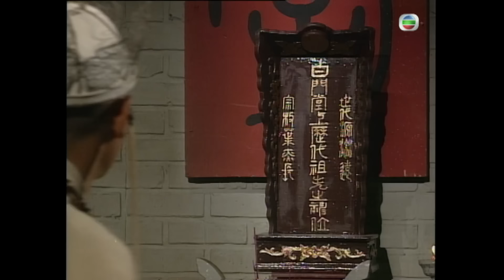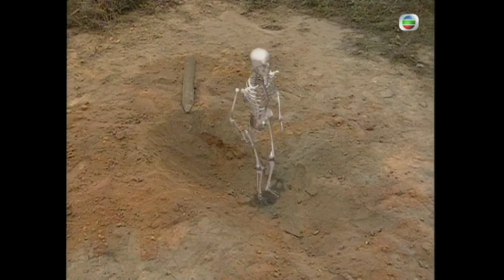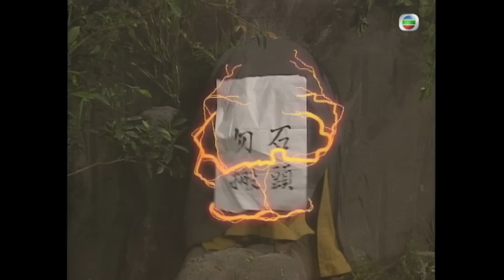TVB 神話劇 | 西遊記 15/30 | 麥長青(沙僧)誤殺寶象國王子 | 張衛健 | 江華 | 粵語中字 | 1996 | Journey to the West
Journey to the West《西遊記》(主演:張衛健、江華、黎耀祥、麥長青、龔慈恩、陳妙瑛):悟空本為花果山上一仙石，受日月精華，爆生一巨猴，驚動天庭，遂派天蓬元帥下凡收服此巨猴。巨猴斷尾後變成小猴，得觀音出現相救，點出天蓬與此猴將來有一段因緣。回說小猴到了水簾洞，做了群猴的首領。一日因一老猴去世始知死亡之可怕，遂決定漂洋過海，尋仙學道。回說天蓬元帥一日巧遇逃避后羿由人間飛上天宮的嫦娥，驚為天人，可惜嫦娥為吳剛所救，致令自己錯失良機，心中日夕思念嫦娥。悟空方面，經歷千艱萬難才來到人間，卻給一賣芳者捉著，作為生財工具。後悟空幸能脫身，更誤撞下大鬧觀音廟，被村民追捕，悟空當時不懂人語及法術，情況危急萬分，幸得一神驢揹他飛天，往三星洞去。